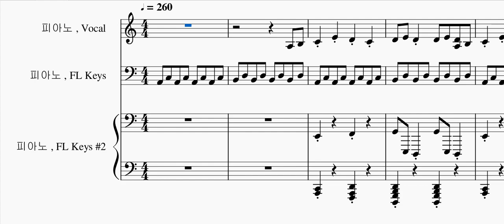효정 - 오또케송